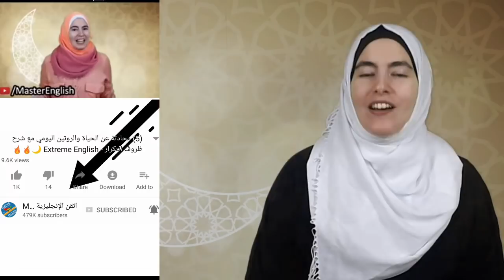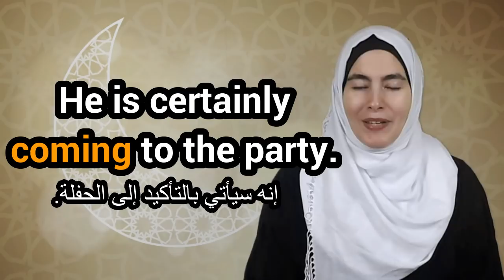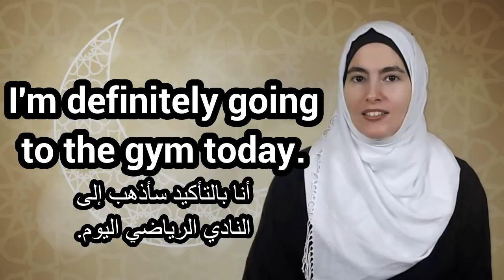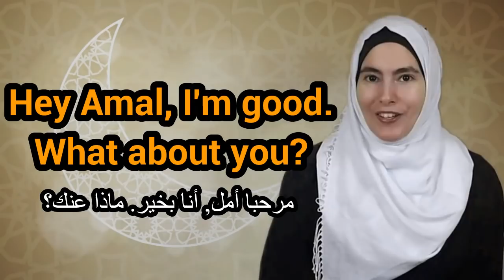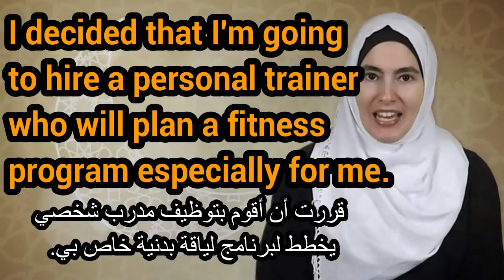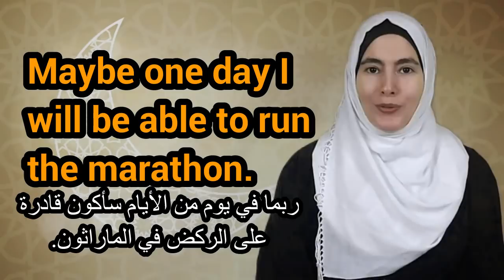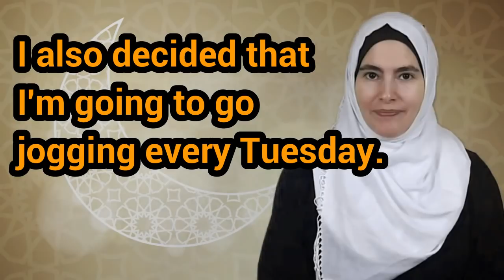(11) محادثة عن الرياضة باللغة الإنجليزية - Extreme English 🌙🔥🔥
take up exercise أن يبدأ بممارسة الرياضة
to get into shape أن تعمل على استعادة لياقتك
personal trainer مدرب شخصي
a fitness program برنامج لياقة بدنية
train hard يتمرن بجهد
football (soccer) fan مشجع كرة قدم
basketball fan مشجع كرة سلة
baseball fan مشجع بايسبول
american football (picture)
rugby (picture)
tennis (picture)
watch يشاهد
play يلعب
to keep fit/ to stay fit أن يحافظ على لياقته البدنية
gym نادي رياضي
athlete رياضي
swimming السباحة
run the marathon يشرك ويركض في الماراثون
go jogging أن يذهب خارجا للهرولة

Adverbials of probability
rain
Certainly  من المؤكد/ بالتأكيد
Definitelyمن المؤكد/ بالتأكيد

Clearly بوضوح
Obviously بوضوح

Maybe ربما
Perhaps

Possibly ممكن

Probably على الأرجح

Perhaps the weather will be fine.
ربما يكون الطقس جيدًا.
Maybe it won't rain.
ربما لن تمطر.

He is certainly coming to the party.
إنه سيأتي بالتأكيد إلى الحفلة.
Will they definitely be there?
هل سيكونون بالتأكيد هناك؟

They are definitely at home.
هم بالتأكيد في المنزل.
She was obviously very surprised.
من الواضح أنها كانت مندهشة للغاية.

I'm definitely going to the gym today.
أنا بالتأكيد سأذهب إلى النادي الرياضي اليوم.
She will probably win the marathon.
ممكن أن تفوز (هي) في الماراثون.

Hello Lina. How are you?
مرحبا لينا. كيف حالك؟

Hey I'm good. What about you?
مرحبا أنا بخير. ماذا عنك؟

I'm great!
أنا بحالة عظيمة!

So how was your weekend?
اذا كيف كانت عطلتك (عطلة نهاية الأسبوع)؟

Well, you know me. I'm a big soccer fan, so weekends obviously center around a soccer match. I'm really looking forward to the new soccer season that's starting soon. And how was your weekend?
حسنا أنت تعرفيني. أنا مشجعة كبيرة لكرة القدم ، لذلك من الواضح أن عطلات نهاية الأسبوع تتركز حول مباراة كرة القدم. أنا أتطلع حقًا إلى موسم كرة القدم الجديد الذي سيبدأ قريبًا. وكيف كانت نهاية الاسبوع الخاصة بك؟

Well... you know how I always say I’m going to take up exercise and try to get into shape? I decided that I'm going to hire a personal trainer who will plan a fitness program especially for me. I also decided that I'm going to go jogging every Tuesday. Maybe one day I will be able to run the marathon.
حسنًا ... أنت تعرفين كيف أقول دائمًا أنني سأبدأ بممارسة الرياضة وأنني سأحاول أن أستعيد لياقتي؟ قررت أن أقوم بتوظيف مدرب شخصي يخطط لبرنامج لياقة بدنية خاص بي. وقررت أيضًا أنني سأهرول كل يوم ثلاثاء. ربما في يوم من الأيام سأكون قادراة على الركض في الماراثون.

أتقن الإنجليزية" قناة مبتكرة وفريدة على اليوتوب تهدف إلى تعليم اللغة الإنجليزية مجاناً بالصوت والصورة من الصفر للعرب  ولمتكلمي اللغة الإنجليزية للمبتدئين ولمن يريد أن يحسن الإنجليزية في الكتابة واللفظ والقراءة والفهم والنطق والسمع عبر دروس انجليزي أونلاين مجاناً
يسرنا جدا أن نقدم لكم الدروس والكورسات في اللغة الإنجليزية مجانا ويسرنا أيضا الاستماع الى اقتراحاتكم ونصائحكم.